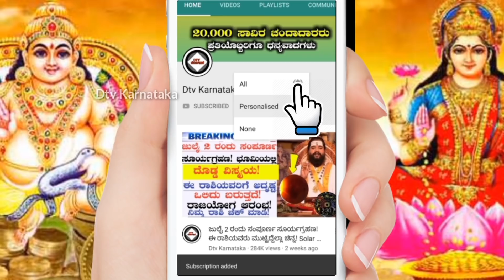ನಾಳೆಯ ಭಾನುವಾರದ ಸೀಗೆ ಹುಣ್ಣಿಮೆ ಮುಗಿದ ನಂತರ ಈ 4 ರಾಶಿಗಳಿಗೆ ಮುಟ್ಟಿದ್ದೆಲ್ಲಾ ಚಿನ್ನ! Astrology Kannada